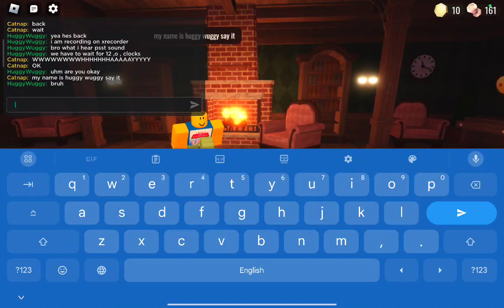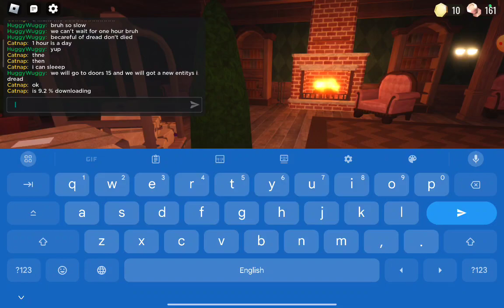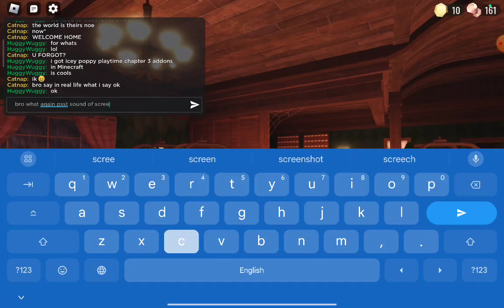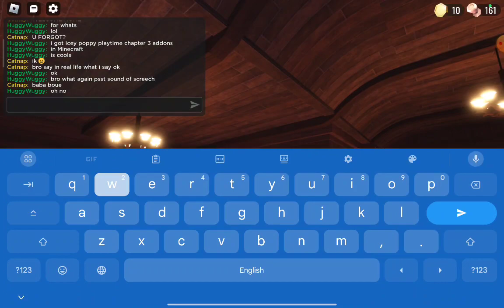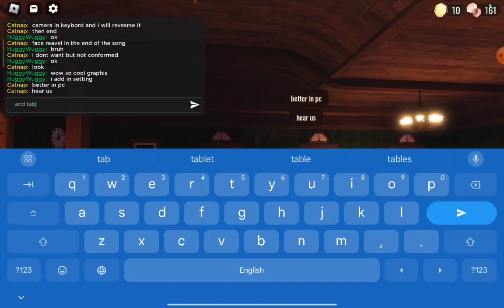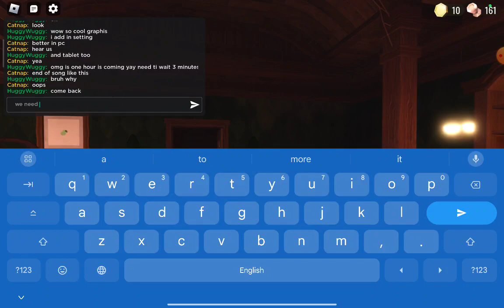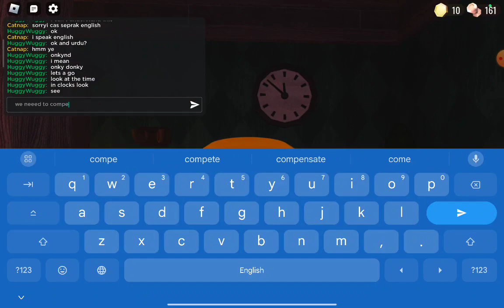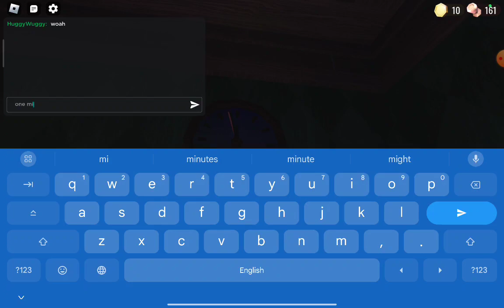we got a new entitys is dread in roblox doors